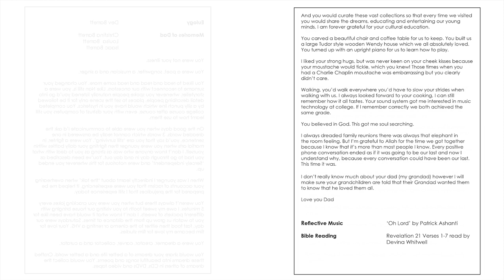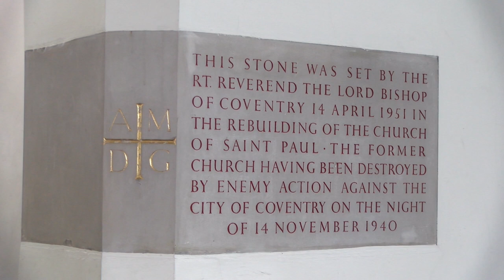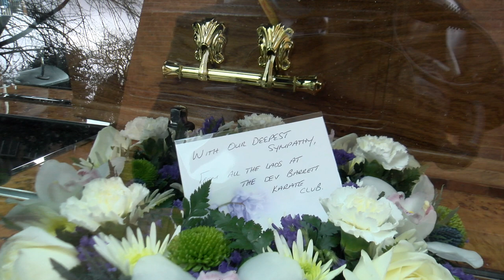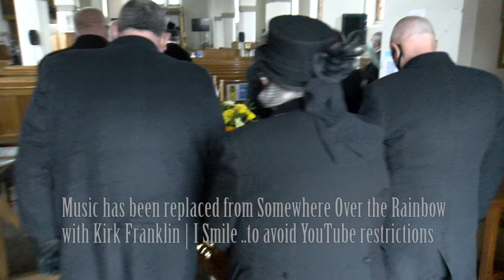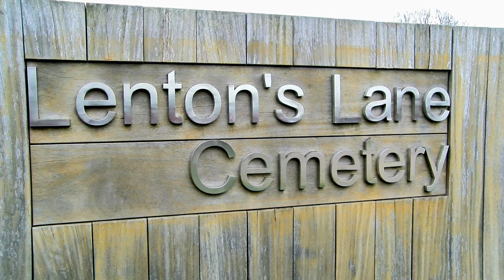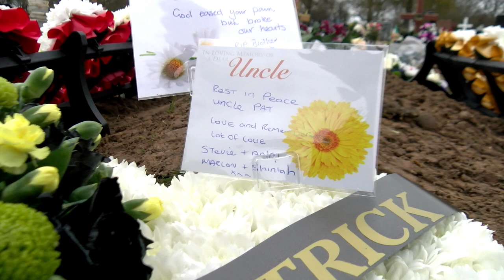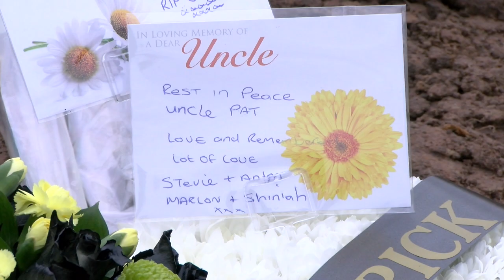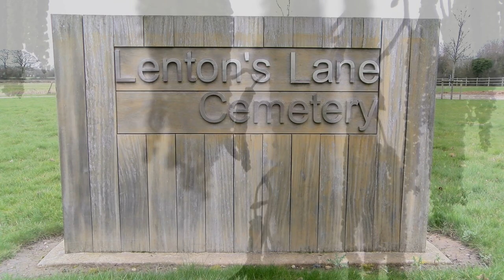Patrick Barrett - EDITED Funeral Video Coventry St Pauls Church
Funeral service for Patrick Barrett at St.Paul's Church Foleshill Coventry and Internment at Lenton Lane Cemetery, Coventry, Warwickshire.

Dear mourners, we are deeply sorry for your sad loss of Patrick.  We do though hope you benefited from our 'live-streaming' direct from a video camera to YouTube, we also provided Zoom app live streaming.

This is the FULL - EDITED version, but to avoid YouTube copyright patrol which would block this video we have removed Somewhere Over the Rainbow played upon entrance into the church for something different.  Due to other the music included, YouTube may restricted this is certain regions/countries.

This funeral service was filmed with three video cameras in HD quality which have been edited, so if you've watched the 'live' streamed transmission we still highly recommend that you now watch this edited version.

Service conducted by Father Dexter.
Funeral Directors were Coop Heart of England Hollyhead Rd Branch.

Video,  Live-Streaming and Zoom-Streaming by
JSPV John Stephens Photography & Video.

Finally, a big thanks to Neil and team at St.Paul's who are the most welcoming church personnel imaginable.